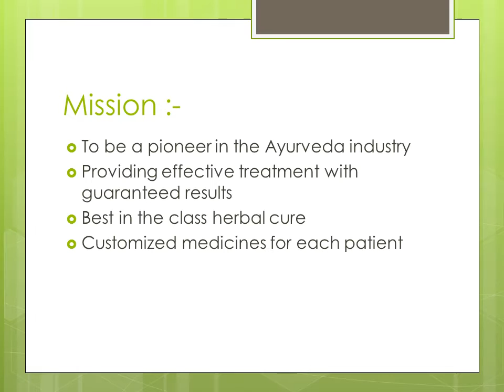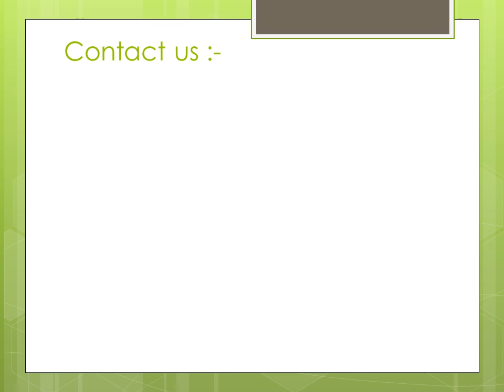Herbal & Unani Medicine By Benevolent With Extreme Satisfaction & Trust, Kolkata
] Benevolent With Extreme Satisfaction & Trust was established with an objective to become the leader of this competitive industry. Commenced operations in 2004, our company has achieved a desired position within very short period of its establishment. A sole proprietorship owned organization, we have indulged ourselves in trading, exporting and supplying a wide array of Herbal Medicine, Unani Medicine, Pure Shilajit, Kashmiri Kesar and many more. Sourced from the authorized vendors of industry, our products are acclaimed among the customers for their accurate composition, purity, accurate pH value, longer shelf life, result oriented and many more. The vendors, from whom, we procure our range, are chosen conducting several rigorous market surveys, in which, we have sternly examined their financial status, market reputation and many more.